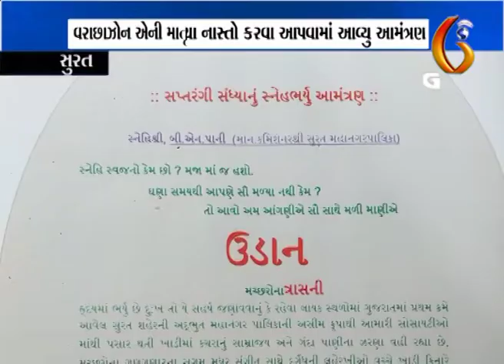વરાછાની માતૃશક્તિ સોસાયટીના રહીશોનો સાફ-સફાઈ નહિ થતા લોકો નો અનોખો વિરોધ